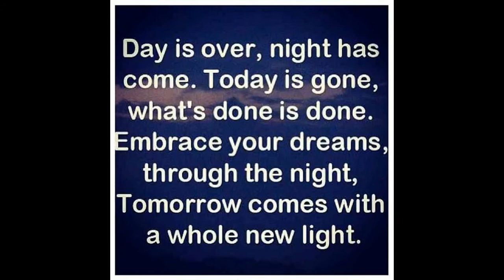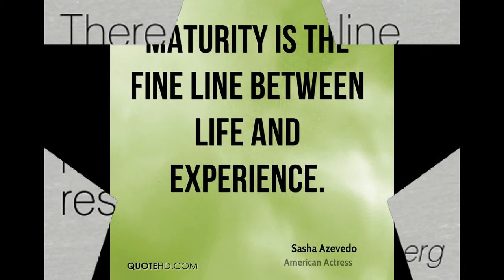the fine line quotes, 1st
the fine line  of love quotes

 2nd = the fine line  of love quotes

3rd = the fine line  of love life quotes